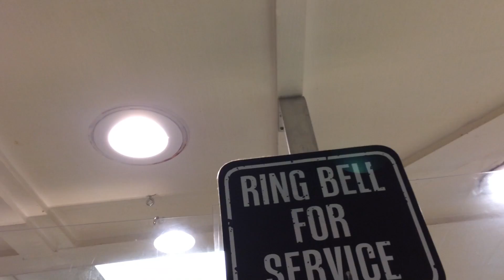Wildlife in the Sierras.Do not try this at home. It’s dangerous!